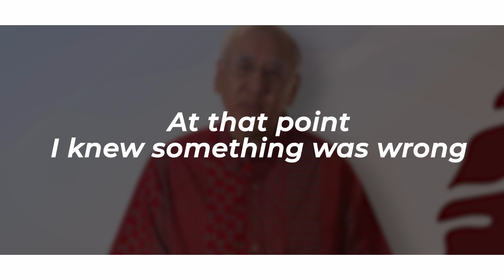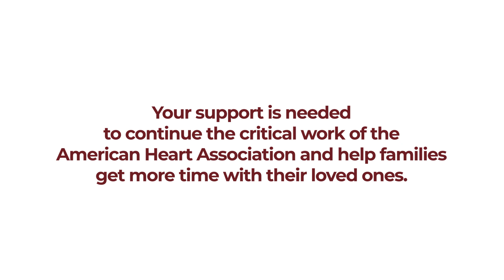American Heart Association - Tyler's Story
We had the pleasure of capturing Tyler Tokioka’s story for the American Heart Association as he shared what it was like to experience a stroke for the first time.

Here’s a sweet note we received from the director of American Heart Association:

“He received the first standing ovation I’ve seen at a Heart Ball event for a speaker (and I’ve witnessed 32 Heart Ball events). Tyler’s wife’s face when he returned to his table showed that it even moved those who were close to, and lived, his story. We very much appreciate your team’s excellent work on the video.”

We are so grateful to AHA for allowing us to tell his story.